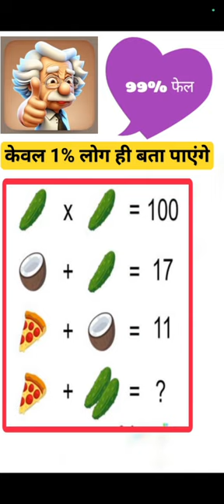99% फेल 😱।। दिमागी पहेली।। iq test 🔥।। puzzles by Gulshan।।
99% फेल 😱।। दिमागी पहेली।। iq test 🔥।। puzzles by Gulshan।।

 zindagi kaisi hai paheli

 zindagi ek paheli

 ek paheli leela full movie 2015 hindi

 ek paheli leela songs

 kaisi paheli zindagani

tenali rama paheli episode

sneak iq test

 idiocracy iq test

 sidemen iq test

jubilee iq test

sambuca iq test

andrew tate iq test

 nick and carrie iq test

 mensa iq test answers

 basketball iq test, bright side iq test

 xqc iq test

speed iq test

minecraft iq test

your iq test